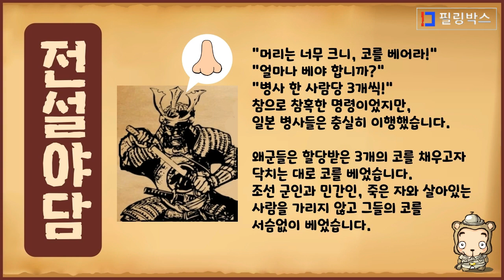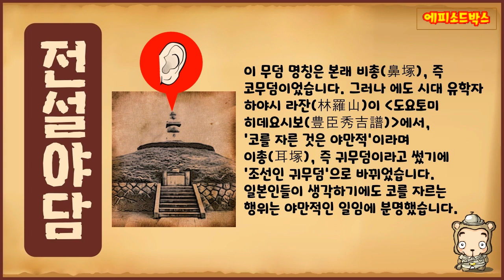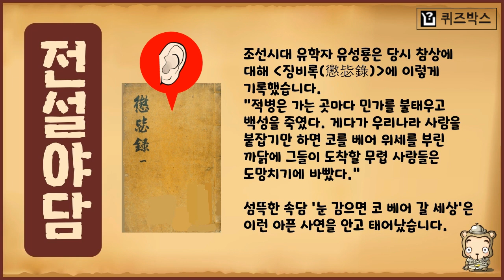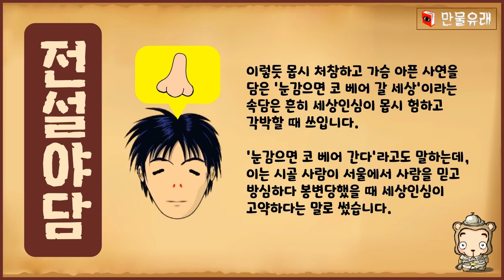[전설야담 108] 눈 감으면 코 베어 갈 세상, 에비야 에비 [속담 어원][만물유래]